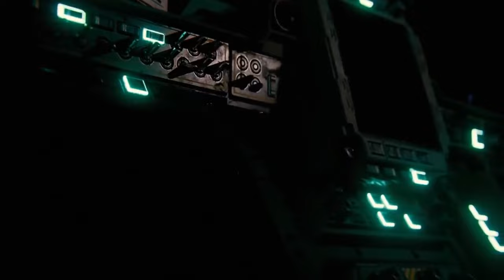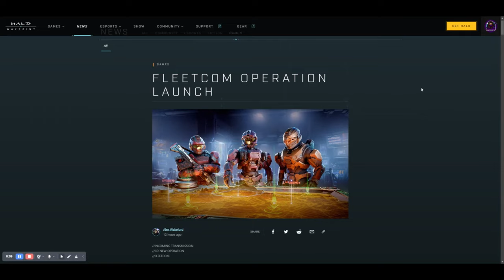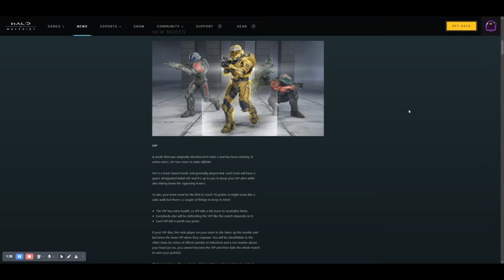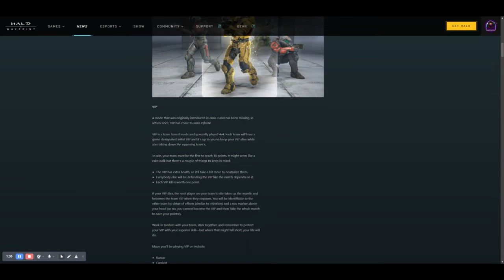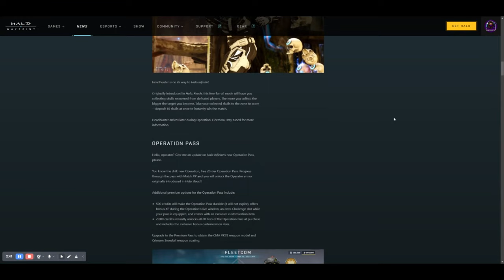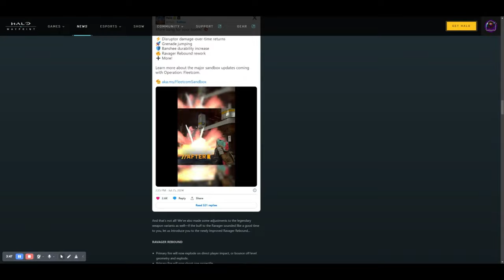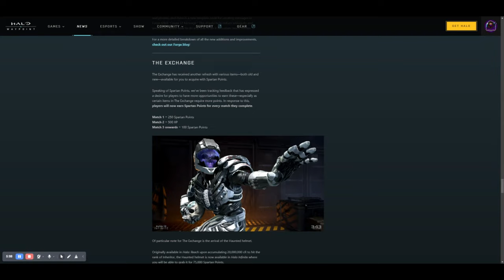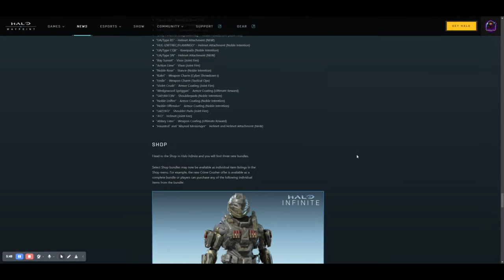Halo Infinite Monthly Update Aug 2024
Monthly Update for Halo Infinite, Weekly Ultimate Reward Challenge was for 1000 Spartan Points, the new free to earn in game currency to be used at the Exhange section in the Shop

Launch of the Fleetcom Operation as well as login bonuses